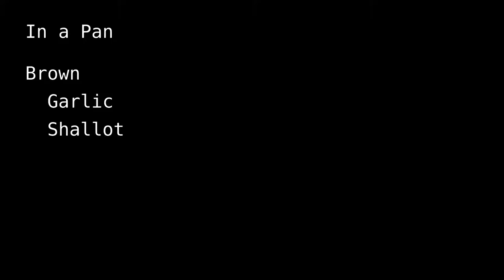Stuffed Quail | FLYRecVid EP 23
Ingredient:
*6 Quails
*1 Head of Garlic
*6 Green Onion
*2 Scallion

5 Spice Rub
*2 Tbsp Sugar
*1 Tbsp 5 Spice
*1 Tbsp White Pepper

(Optional) Sauce for Rice:
*Leftover Garlic, Scallion and green onions from the stuffing
*Equal parts Soy Sauce and Mirin (About 3-4 tbsp total)
*Dash of Sesame oil.
Instructions:
1. Dice Garlic, Green Onion and Scallions in to a fine dice. Mix Sugar, 5 spice and white pepper into a small container.
2. Stuff the quail with 1 tsp of spice mix, garlic, scallion and green onion until full.
3. Prepare the Quails by tucking the wings behind its’ back.
4. Tie a truss on the quail, wrap around the breast and the legs together.
5. (Optional Step – Could be replaced by broiling in oven) In a hot pan, sear all the sides of the quail.  (Approx. 5 min)
6. Once the skin is seared, put the birds into a roasting pan.  Season the skin with 5 spice mixture or salt and sugar.
7. (Optional Sauce) Heat together leftover garlic, scallion, green onion with soy sauce and mirin. Add a dash of sesame oil. Add to the roasting pan to create a tasty quail flavored soy sauce.
8. In a 400 degree oven, roast the quail for another 15-20 mins depending on size.
9. Serve with Rice or just the bird.  Top with green onions if you want a boost of freshness.
We welcome suggestions on what to cook next in comments below.  :)